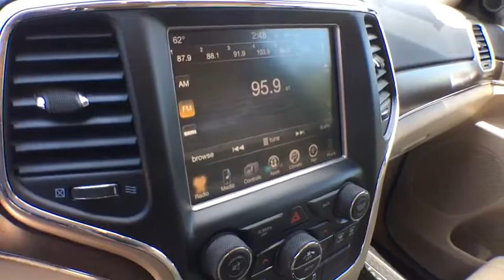2015 Jeep Grand Cherokee Tyler, Longview, Lufkin, Nacogdoches, Shreveport, TX T2520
Bright White Clearcoat Used 2015 Jeep Grand Cherokee available in Tyler, Texas at
2015 Jeep Grand Cherokee RWD 4dr Limited - Stock#: T2520 - VIN#: 1C4RJEBG8FC105131

Patterson Volkswagen
3800 Chandler Hwy